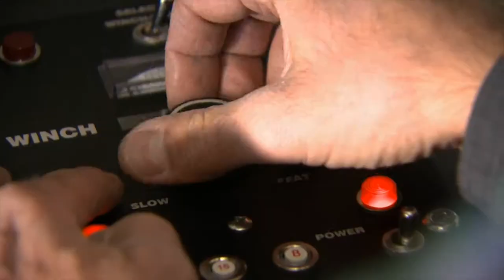Aries Badger Transporter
Aries' robust, self-propelled transporters operate over long distances through harsh pipe conditions. The Badger is the industry's workhorse tractor, with its rugged construction, balanced chassis, continuous-duty motor and powerful transmission. See how this transporter can keep your crews running longer.